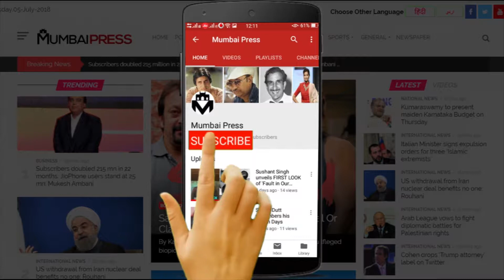Ek Ladki Ko Dekha Toh Aisa Laga Review From Critics